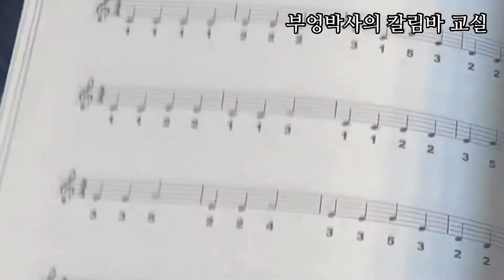부엉 박사의 칼림바교실 홍보 동영상